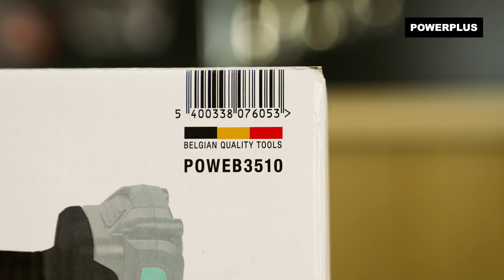POWERPLUS - Unboxing der POWEB3510 Winkelschleifer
Entpacken Sie mit uns den POWEB3510 Powerplus – Winkelschleifer!

Dieser kabellosen 18-V-Winkelschleifer des Sortiments „One Fits All“ ist ideal für leichtere Schleif- und Entgratungsarbeiten.

. Wozu eignet sich dieser Powerplus – Winkelschleifer?
Dieser Winkelschleifer besitzt eine kleine Schleifscheibe mit Ø 115 mm, mit dem Sie ganz einfach an schwer zugänglichen Stellen arbeiten können. Diese Maschine eignet sich zur Herstellung von kleinen Rillen in der Wand und zum Schneiden und Entgraten von Metall und Stein.

Batterie und Ladegerät nicht inbegriffen.

. Was befindet sich in der Verpackung?
1x POWEB3510 Winkelschleifer
1x Zusatzhandgriff
1x offene Schutzkappe (montiert)
1x Schlüssel
1x Gebrauchsanweisung

Weitere Informationen zum POWEB3510 Powerplus – Winkelschleifer finden Sie